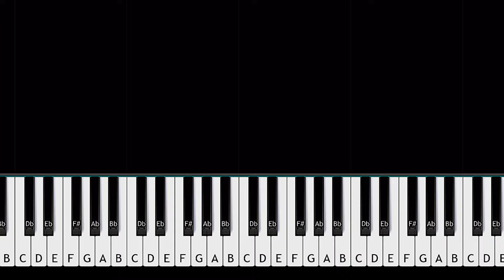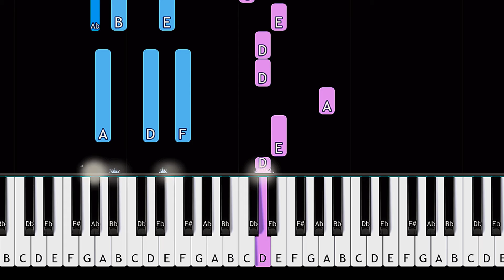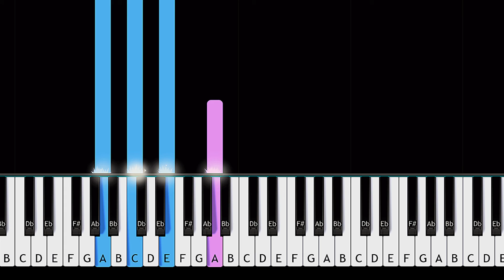Nessa Barrett - scare myself (Piano Tutorial)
How To Play Nessa Barrett - scare myself (in the key of A minor) (Piano Tutorial / Piano Lesson)